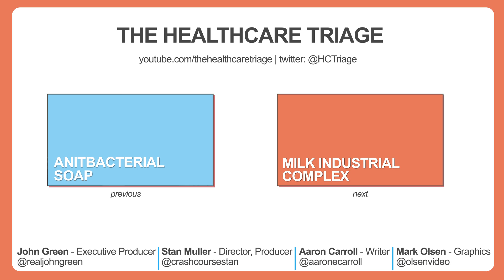Five Second Rule Debunked!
Does anyone really think there's something magical about five seconds when it comes to food and the floor? There's a press release out this week (I still can't find the study) that claims that the five second rule is "real". It isn't. If bacteria are going to transfer, they do it fast. Plus, there is no evidence at all that actual health is affected by the time food sits on the floor. Watch Aaron recoil at both bologna and the mangling of science in this week's episode.